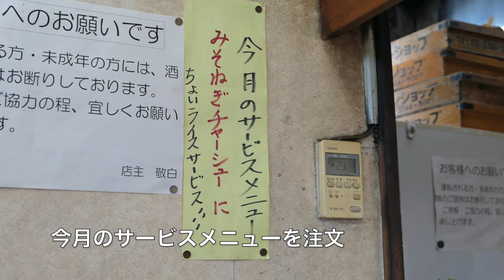【ラーメンショップ 椿 花輪店④】 今月のおすすめのねぎみそチャーシューを食す ＃690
ラーメンショップ 花輪店で今絵月のおすすめを食べて来ました。